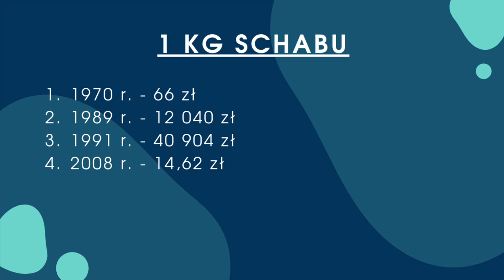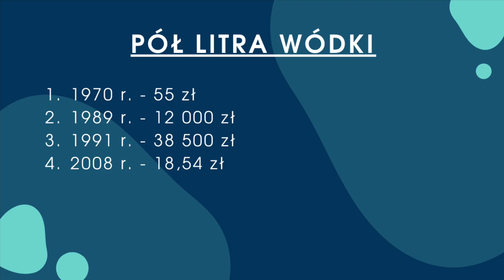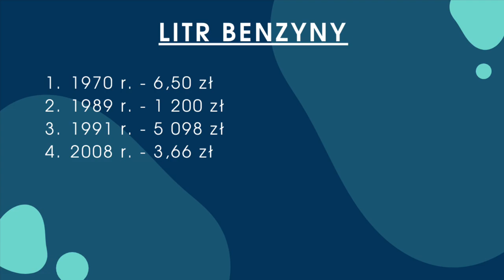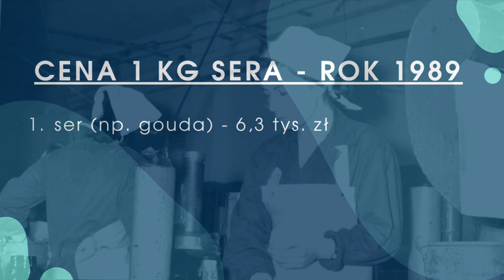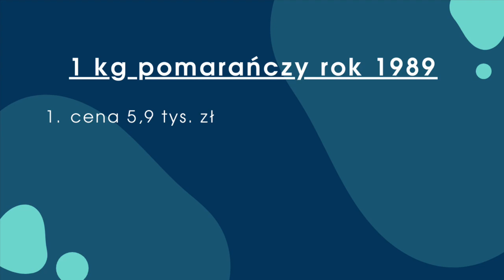Sprawdź ceny w sklepach w czasach PRL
Nawet osoby, które żyły w czasach PRL pewnie nie pamiętają, ile wówczas kosztowały produkty spożywcze, ale z biegiem lat i zmianami w gospodarce, te wartości bardzo się od siebie różniły. A gdyby to porównać jeszcze z obecnymi cenami, to można być zdumionym. Tęsknisz za PRL-em? Kiedyś za podstawowe produkty płaciło się nawet w setkach tysięcy zł. Sprawdź ceny w sklepach w czasach PRL. Przekonajcie się, jak to wyglądało.
PHOTOS
the National Digital Archive
MUSIC
Marek i Wacek - Melodia dla Zuzi
Edited by Poland Silesia, 2021